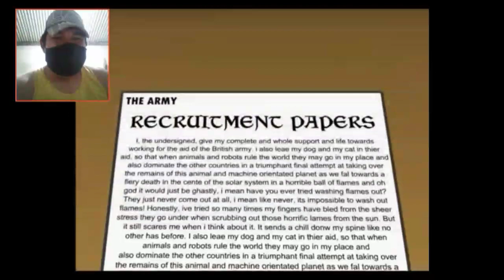REACCIONANDO UNA VEZ MAS A EDDSWORLD: MOVING TARGETS (OBJETIVOS EN MOVIMIENTO) | Español Latino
Espero q les haya gustado el video si es asi ya saben compartan el video, dejen su like y suscribanse sobre todo apoyen el canal para q pueda seguir creciendo se los agradecería mucho como siempre ahora si yo me despido un saludo y hasta la proxima